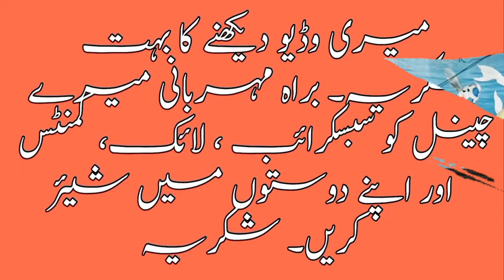lalukhet birds market | lalukhet birds market 2022 latest update 30.10.22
Hi,  Friends I am Muhammad Ahsan and my channel name is Wow Enjoy Party.